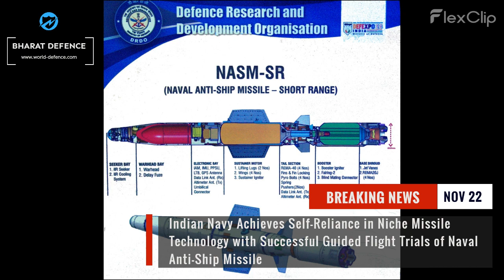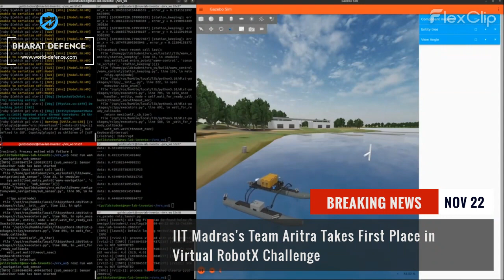Bharat Defence News: NASM-SR, Hermes 900 UAVs, 12 Su-30MKI, NGAD, BrahMos from Imphal, FGFA Patent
Here are the Top 10 current headlines from today's episode of "Bharat Defence" on November 22, 2023:

Headlines:

0:08 Lockheed Martin Teases Next-Generation Fighter Jet
in New Ad

0:30 Indian Navy Achieves Self-Reliance in Niche Missile
Technology with Successful Guided Flight Trials of Naval
Anti-Ship Missile

1:15 Russia Files Patent for Two-Seater Stealth Fighter,
Believed to Be Long-Awaited Indo-Russian FGFA

1:54 India Bolsters Defense with Emergency Order for
Hermes 900 StarLiner UAVs

2:30 Anna University Revolutionizes Logistics with 50-
kg Payload Drones for Indian Army

3:23 Indian Air Force Orders 12 Advanced Su-30MKI Fighter
Jets from HAL

4:00 India's Latest Guided Missile Destroyer Imphal Hits
Bullseye in Maiden BrahMos Firing

4:16 Indian Navy Enhances Submarine Fleet with MRLC for
INS Shishumar and Plans for INS Shankush

4:46 IIT Madras's Team Aritra Takes First Place in
Virtual RobotX Challenge

5:12 OneWeb India Secures Approval to Launch
Satellite Broadband Services in India